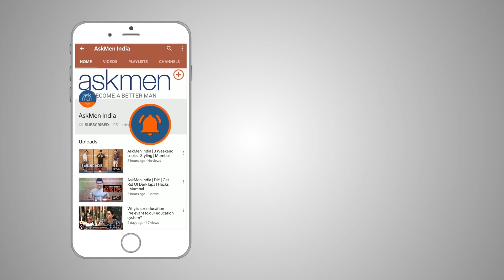Grooming Tips From Dad ft. The Man Company | AskMen India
Remember the first time you tried shaving all by yourself by looking at how your father did it? He has always been there to guide you at every stage of your life. This Father's Day, gift your style icon grooming essentials from The Man Company and thank him for helping you become the person you are today.